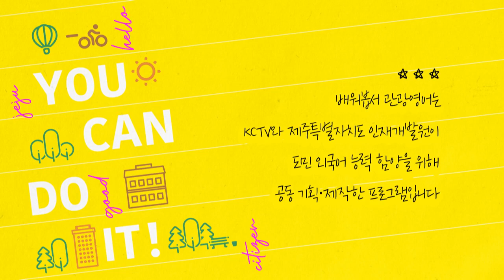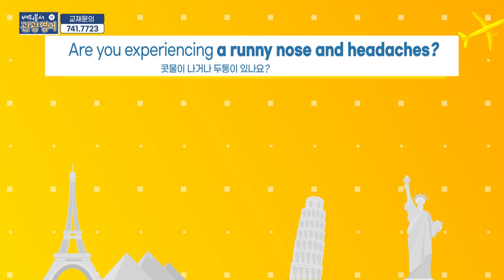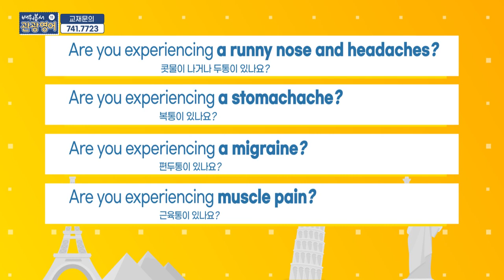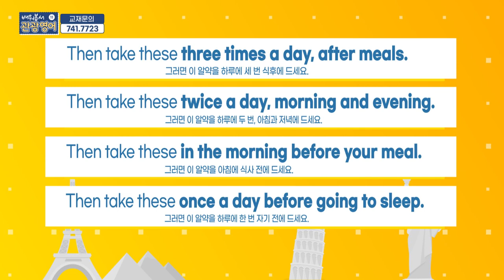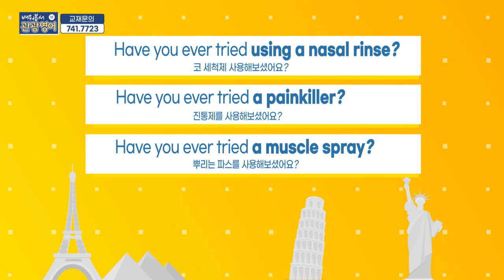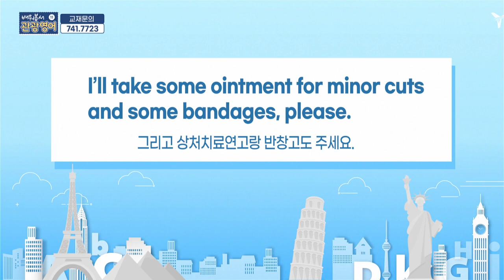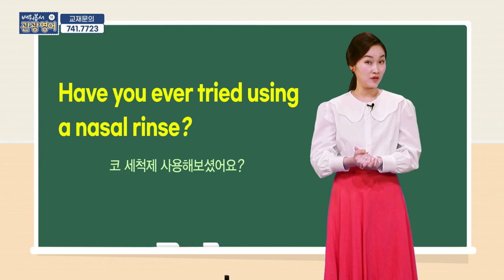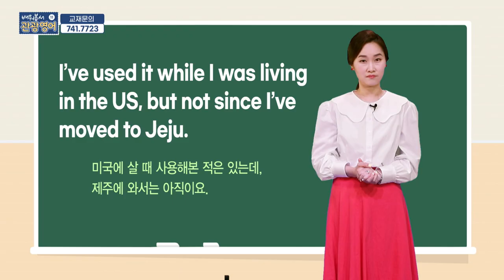2021 배워봅서 관광영어 - 11강